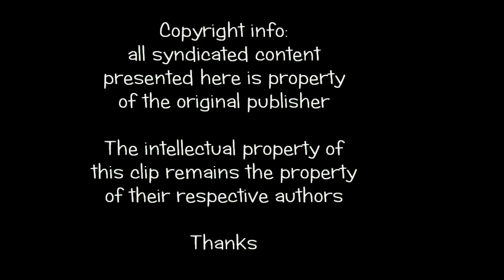Robert Lauri - Tribal Vibration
Music and arrangements Robert Lauri. Video editing Anna Clara Passarelli.